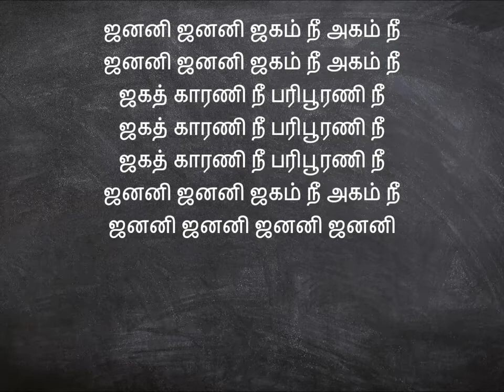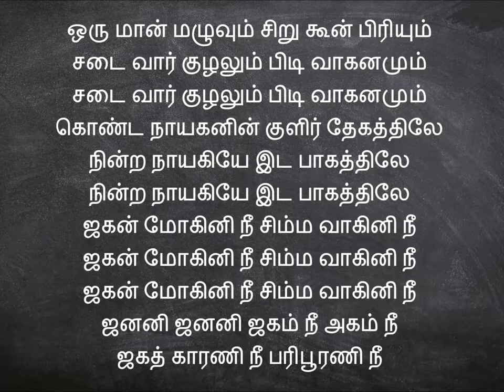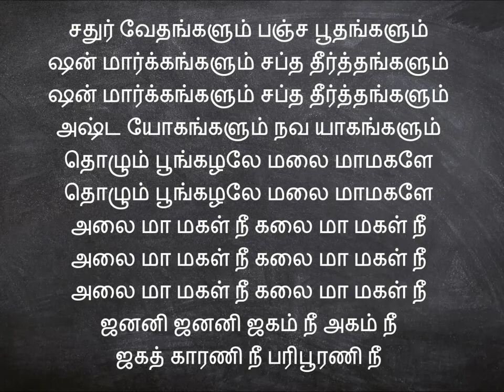Janani Janani | Smule Singer | Mastero Ilayaraja Vocal | Voice - Murugan 🎧🎧 Recreation 🎤🎤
Epic song of Mastero Ilayaraja , Devotional 🙏🙏🙏 Just recreate Janani Janani Song with own vocal